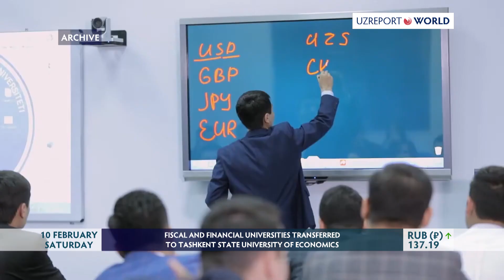FISCAL AND FINANCIAL UNIVERSITIES TRANSFERRED TO TASHKENT STATE UNIVERSITY OF ECONOMICS